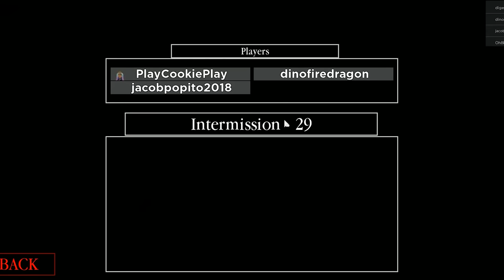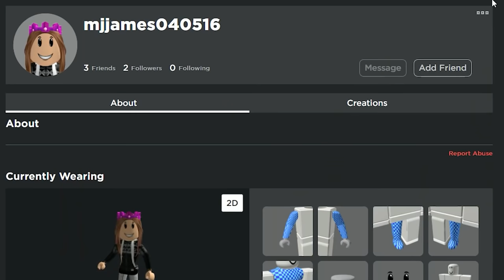NEW Piggy Skin Alfis in Chapter 5 Sewer Book 2 Cookie Swirl C Roblox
Today In Roblox I'm playing the new Piggy map in Book 2 Chapter 5 the Sewer! There is a new skin, Alfis who we all have to try and escape. Can we out run him and escape the newest map? Let's see. :D :D Keep being amazing and have a great day.

Gummy Bear Artwork by Instagram @genieart